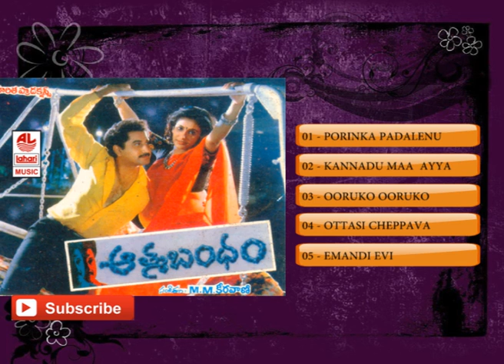Aathma Bandham -Audio Songs Jukebox |Suman, Lizy|M. M. Keeravani|T.L.V.Prasad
Watch Telugu old super hit song  Aathma Bandham- Audio Songs Jukebox,  ft.Suman, Lizy  Music Composed by  M. M. Keeravani

Porinka Padalenu
Kannadu Maa  Ayya
Ooruko Ooruko
Ottasi Cheppava
Emandi Evi

Starring:  Suman, Lizy
Produced by Baragapalli Krishna
Banner - Haritha Productions

Song:Porinka Padalenu
Movie:Aathma Bandham
Artist:Suman, Lizy
Singer:S. P. Balasubrahmaniyam,Chitra
Lyricist:M. M. Keeravani
Music Label:Lahari Music

Song:Kannadu Maa  Ayya
Movie:Aathma Bandham
Artist:Suman, Lizy
Singer:S. P. Balasubrahmaniyam,Vanijairam
Lyricist:Sirivennela Seetharama Sastry
Music Label:Lahari Music

Song:Ooruko Ooruko
Movie:Aathma Bandham
Artist:Suman, Lizy
Singer:S. P. Balasubrahmaniyam,Chitra
Lyricist:Sirivennela Seetharama Sastry
Music Label:Lahari Music

Song:Ottasi Cheppava
Movie:Aathma Bandham
Artist:Suman, Lizy
Singer:S. P. Balasubrahmaniyam,Chitra
Lyricist:Sirivennela Seetharama Sastry
Music Label:Lahari Music

Song:Emandi Evi
Movie:Aathma Bandham
Artist:Suman, Lizy
Singer:Mini
Lyricist:Sirivennela Seetharama Sastry
Music Label:Lahari Music